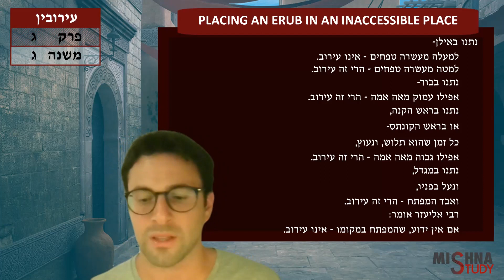Eruvin 3:3 "Placing an Erub in an Inaccessible Place" | Jesse Salem | Mishna Study